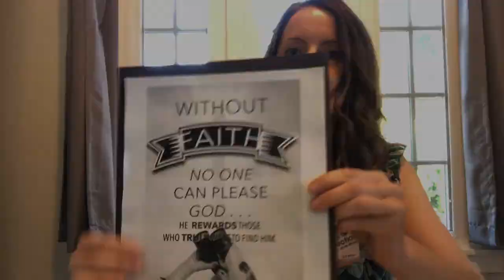Kids Connection Kindergarten Primary - 9/5/20